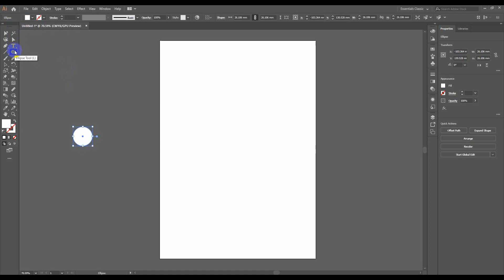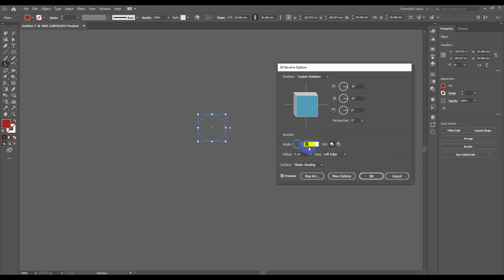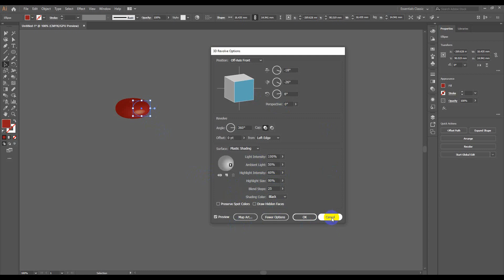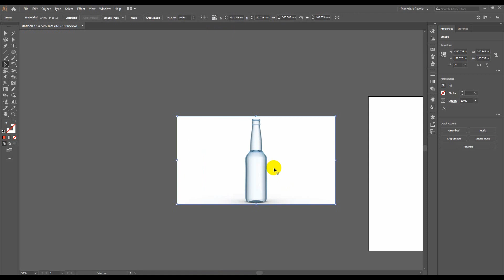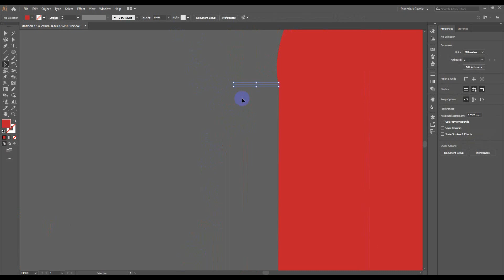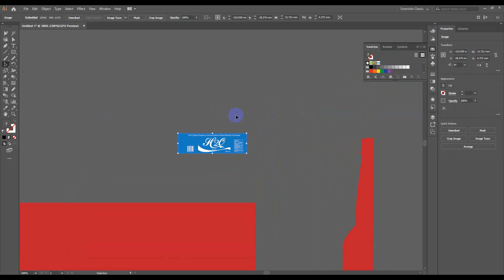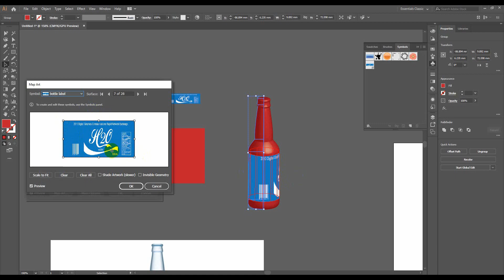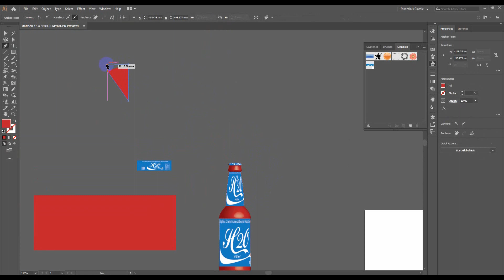3D Design in illustrator Bangla Tutorial Class-28 গ্রাফিক্স ডিজাইন ফ্রী কোর্স!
এই  Playlist এ গেলে A-Z step by step টিউটোরিয়াল সাজানো পাবেন।